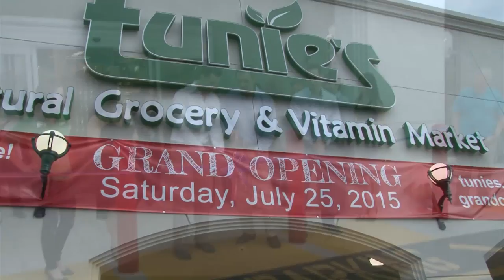Tunie's Ft. Lauderdale Ribbon Cutting Ceremony w/ Dean J. Trantalis, Commissioner-District 11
Florida-based Tunies Natural Grocery & Vitamin Market opens 3rd locations in Ft. Lauderdale. Ribbon Cutting ceremony with Dean J. Trantalis, Commissioner-District 11. Tour the new Tunie's Ft. Lauderdale before it's opened with Taylor Hamilton, President/CEO of Tunie's. Friday June 24, 2015